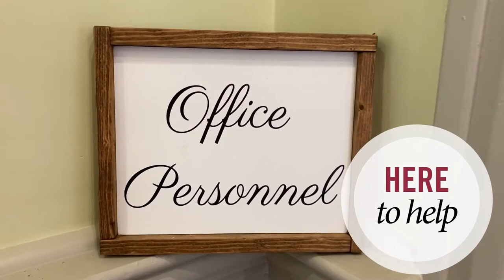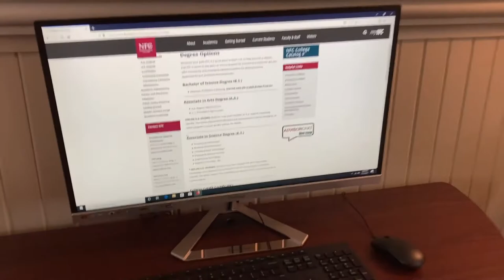NFC Expanding Classes in Live Oak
NFC is offering even more classes at its Live Oak location in 2022 and the upcoming Spring Term beginning Jan. 6 is the perfect time to get started. Check out the spring schedule of classes includes nine classes, including an 8-week Strategies for Academic Success class and Developmental Reading and Math courses to help get you on the right track to earn an Associate in Arts degree.

Starting Summer 2022 NFC's Live Oak location is excited to offer more A.A. degree courses in Live Oak! Convenient location in downtown Live Oak, small classes, helpful staff and instructors, and lots of student support and resources. All in Live Oak!

PLEASE NOTE: The NFC campus and Live Oak location will be closed for its holiday break Dec. 20-Jan. 3. Campus and Live Oak location reopen Jan. 4. Spring Term 2022 classes begin Jan. 6.